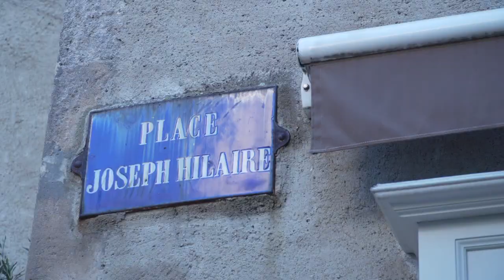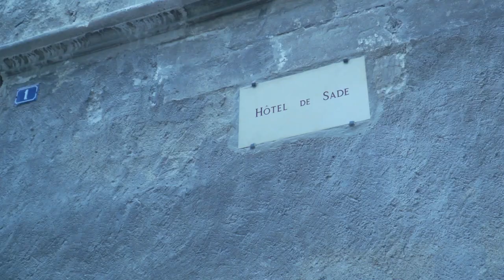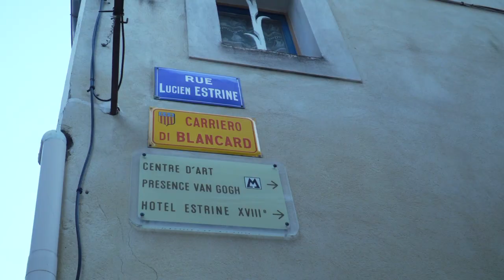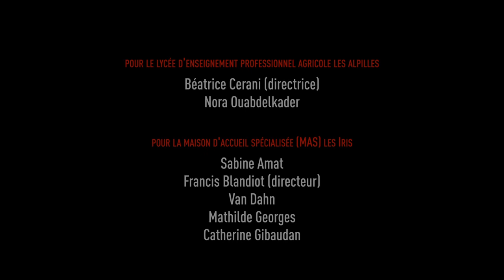MAS Les Iris - "Déambulation" - Film de Gautier Isambert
Ce film, du réalisateur Gautier Isambert, présente la performance de danse contemporaine réalisée dans la ville de Saint-Rémy, par les résidents en situation de handicap de la maison d'accueil spécialisée (MAS) Les Iris (Saint-Rémy de Provence) et le lycée agricole les Alpilles.

Gérée par l'association Vivre et devenir, la Mas Les Iris accompagne 60 personnes adultes en situation de handicap mental.